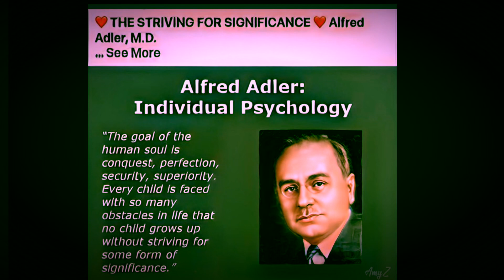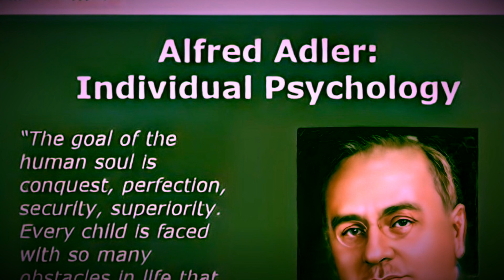January 5, 2024